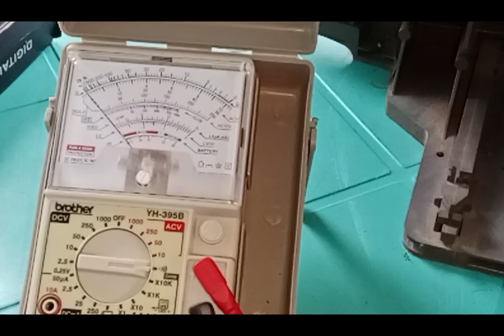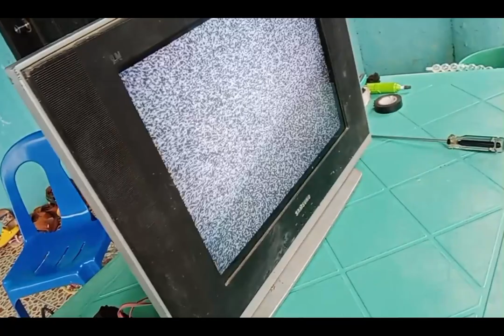Samsung crt t.v. good power supply but no picture revealed simple technic